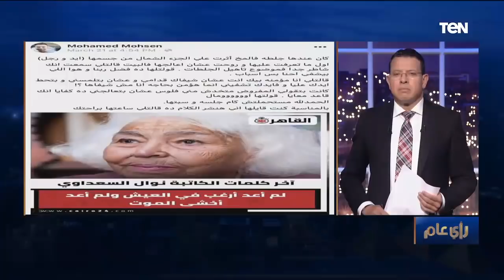لماذا نعت نقابة الأطباء عصام العريان ولم تنعي نوال السعداوي؟.. نقابة الأطباء ترد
الإعلامي عمرو عبد الحميد من برنامجه رأي_عام لـ د. أسامة عبد الحي أمين عام نقابة الأطباء لماذا قدمتم نعياً لعصام العريان ولم تقدموه لنوال السعداوي؟